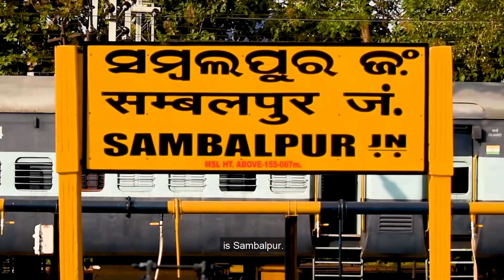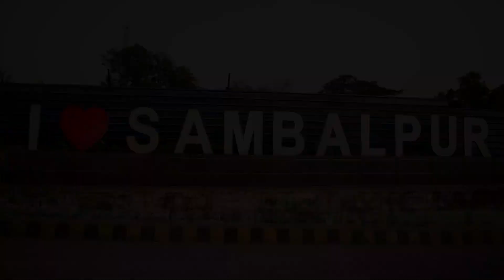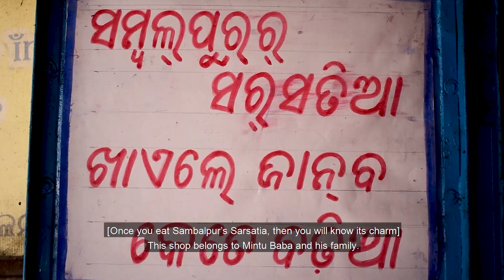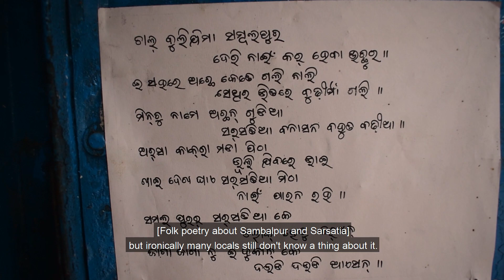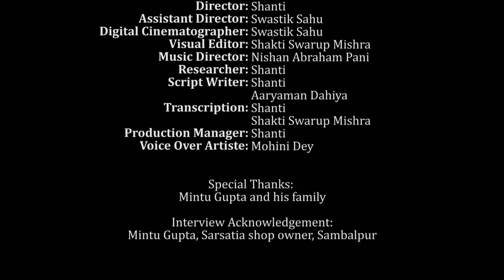Raja Gharar Khana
The documentary Raja Gharar Khana is a film about Sarsatia, which is a dying delicacy of Sambalpur, a town in Odisha. This documentary highlights how from being a part of every household in Sambalpur until a few decades ago, Sarsatia has become a rarity now and is prepared in just three shops and is on the verge of extinction.

A Project Done By: Shakti Swarup Mishra & Shanti
(Students of BSc Mass Communication 2018-21 Batch for the course of Documentary Film Production)
Project Guide & Subject Matter Expert: Dr. Vijay Kumar Vijayan, PhD
Production Manager, Researcher & Director: Shanti
Digital Cinematographer &Assistant Director: Swastik Sahu
Editor: Shakti Swarup Mishra
Music Director: Nishaan Abraham Pani
Script Writer: Aaryaman Dahiya & Shanti
Transcription:Shakti Swarup Mishra & Shanti
Voice Over Artiste: Mohini Dey
Produced By: School of Communications, Xavier University, Bhubaneswar
Executive Producer, Head of Creatives & Production: Dr. Vijay Kumar Vijayan, PhD

Sincere Thanks:  Prof. Dr. Fr. Antony R. Uvary, SJ, PhD Vice-chancellor, Xavier University, Bhubaneswar
Prof. Fr. E. A. Augustine, SJ Registrar, Xavier University, Bhubaneswar
Dr.V. Vijay Kumar, PhD Dean (Acting), School of Communications, Xavier University, Bhubaneswar